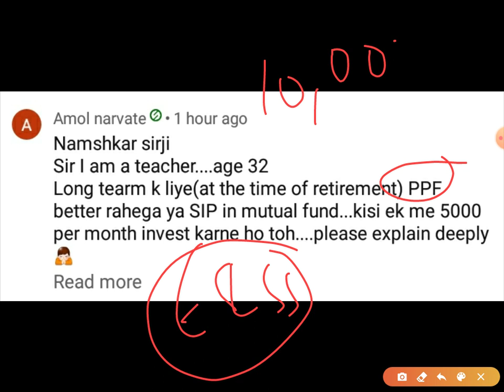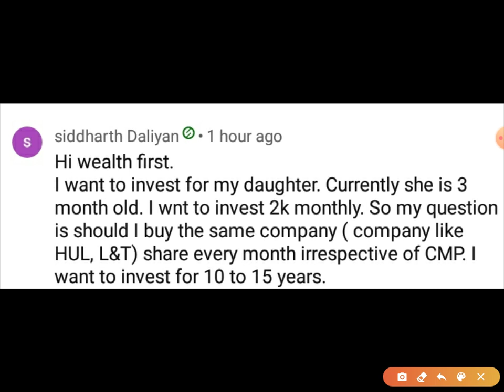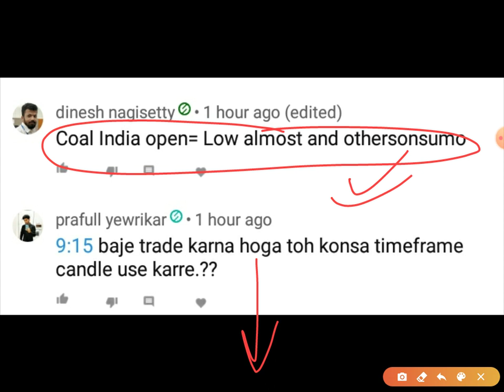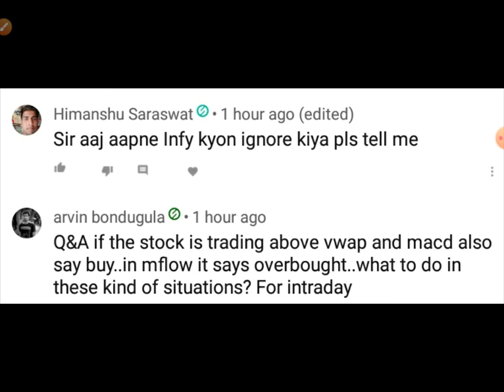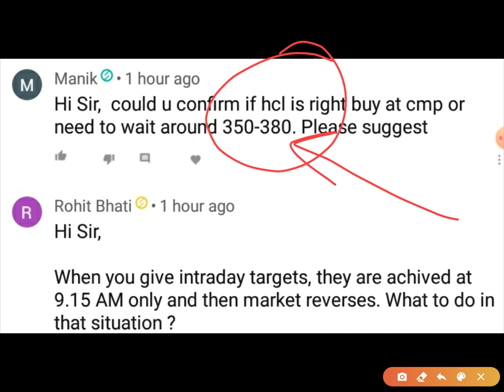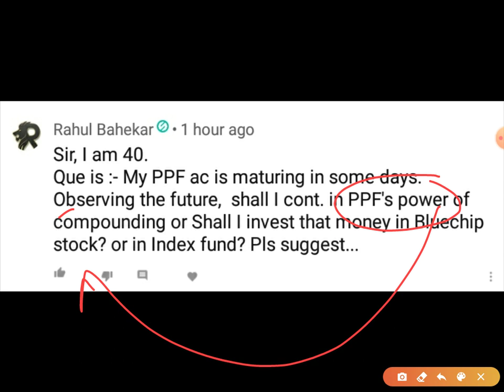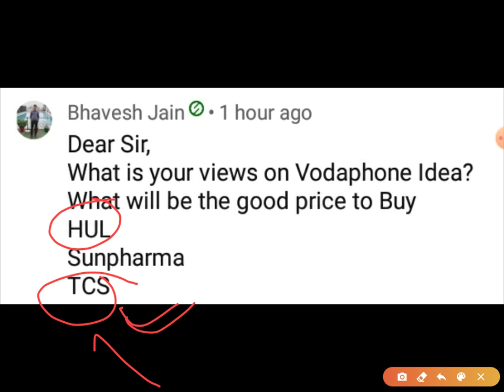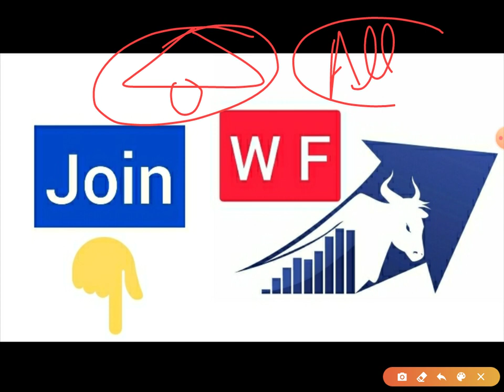S&P 500 Mutual Funds vs Nifty Index Fund | How Compounding works in Mutual Fund & Stock Market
Zero Delivery Charges(For Long Term Investment) Sign Up 👇 Free Acct Opening+ join our Private Group

vwap tutorial, what is vwap, vwap tutorial in hindi, vwap tutorial in english, how to use vwap, how to find overbought shares, how to find oversold shares, how to buy low sell high, how to pick multibagger stocks, how to learn technical analysis, technical analysis tutorials, technical analysis videos, vwap video, vwap full form, vwap secret, vwap secret tricks, vwap secret tips, how to master vwap indicator sectors to invest in 2020,

janta curfew, pm modi live, pm modi address to the nation, stocks affected with lockdown, which stocks will be affected with lockdown, stocks to benefit from lockdown, effect of lockdown on economy,
HDFC AMC SHARE TARGET | HDFC AMC SHARE LATEST NEWS | 29 APRIL 2020 NEWS NASA ANALYSIS |